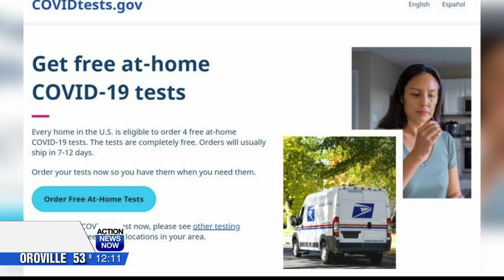BCPH shares quarantine guidelines for all vaccination status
Public health shared what people should do if they are exposed to COVID-19.